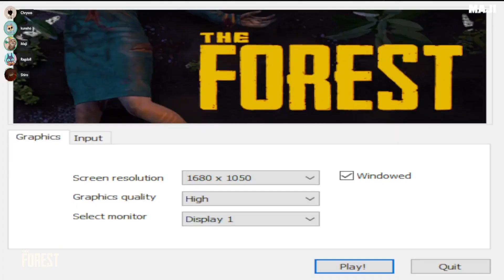WE PLAYED THE FOREST EP#29: ROW YOUR BOAT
[GAME REPLAY] [05/18/22]

FRIENDS IN THIS VIDEO:
-Chrysos/Gerald
-Kuneho/honeku/Ekah
-Shiro/Shaunieboy/ICE ICE
-Aly/Ragdoll/Hecate